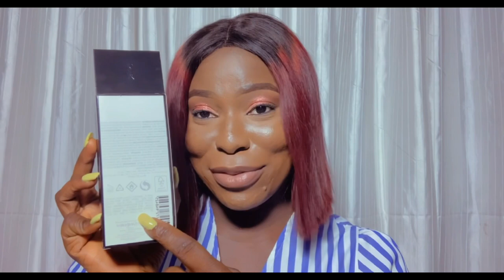Most Expensive Perfume Collection 2021 || New Video || Dami Sho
The primary reason why people started wearing perfumes was to keep away unpleasant body odors and to smell fresh. However, over the years, the usage of perfumes has changed from merely offering fragrances to be associated with sophistication. Perfumes are generally expensive and the prices of the high-end ones are worth thousands per bottle. The cost arrived at is of course due to the rarity, but also from the fragrance extracted, and especially- the bottle.

A good perfume reflects not just your personality but is also a fashion statement. The price of a perfume depends on many factors like quality of raw material used to make it, brand promoting the perfume, expensive ornaments like platinum/diamond studded on the bottle, limited edition stock among others.
Watch To The End To Know More.